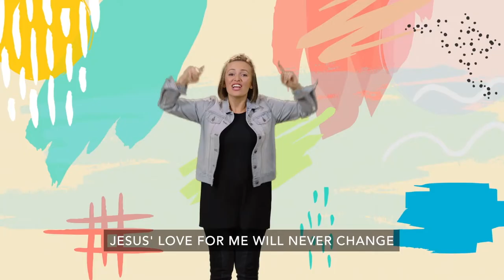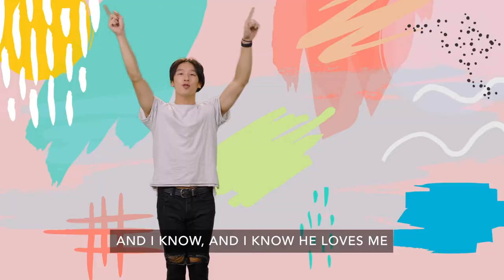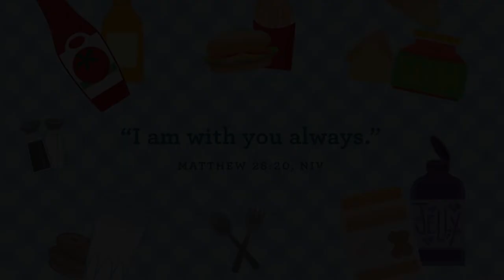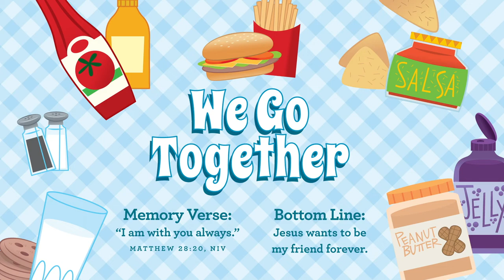Easter Preschool Church April 17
Key Question: Who wants to be your friend forever?
Bottom Line: "Jesus wants to be your friend forever!"
Memory Verse: "I am with you always." - Matthew 28:20, NIV